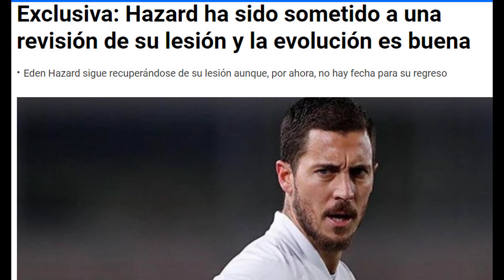HAZARD UPDATE | Eden Hazard check up better than expected in Real Madrid